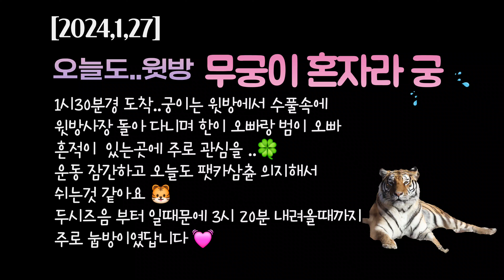[2024,1,27] 삼츈이🙋 의지해서💕잠드는 숲속의 🌲🌳공쥬 무궁🐯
[백두대간 ]··

Korean tiger 💓lovely tiger